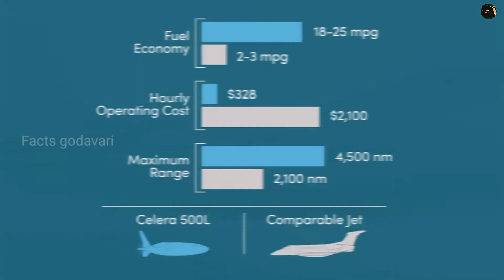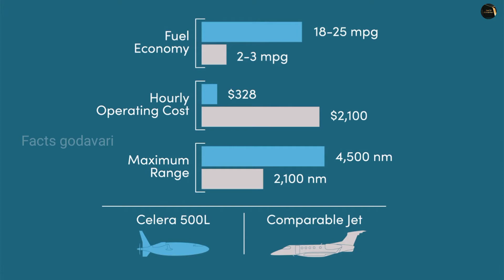Otto Aviation Reveals Celera Business Aircraft | With Super Efficient ' Laminar Flow'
Credits : Otto Aviation , Nasa